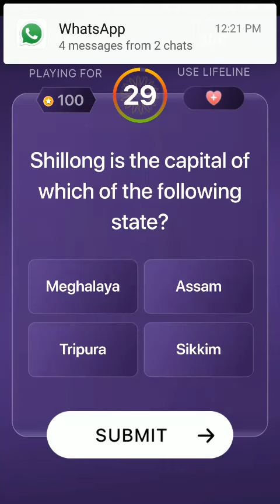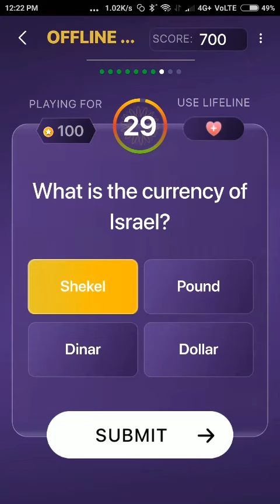KHC Marathi Offline Quiz 30 August 2021